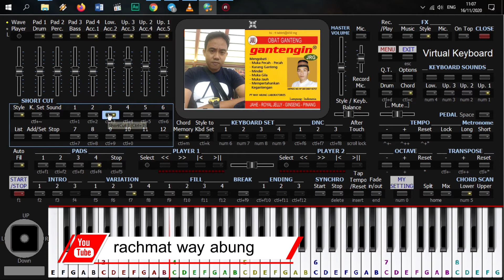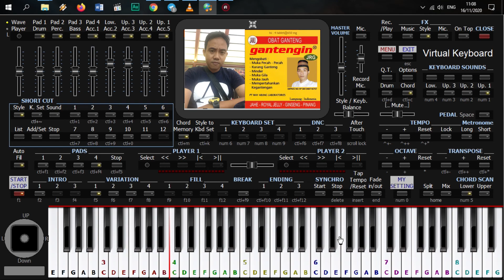BELAJAR ORGEN TUNGGAL HOUSE MUSIK DI KOMPUTER PART 3